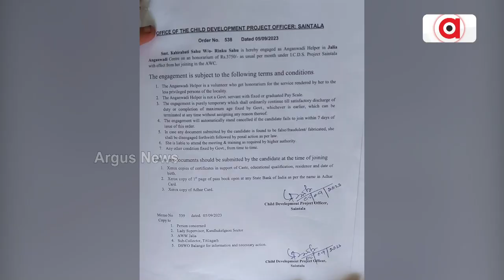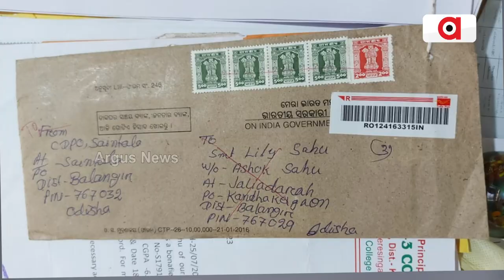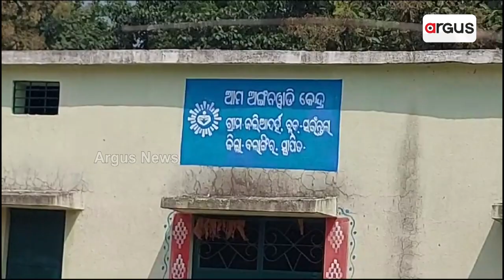ଅଙ୍ଗନୱାଡି କେନ୍ଦ୍ରରେ ଝୁଲୁଛି ତାଲା || Balangir Anganwadicenter post Controvercy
ଅଙ୍ଗନୱାଡି ହେଲପର ଚୟନରେ ଅନିୟମିତତା । ଗୋଟିଏ ପୋଷ୍ଟ୍ ପାଇଁ ଦୁଇ ଜଣଙ୍କୁ ମିଳିଛି ନିଯୁକ୍ତି । ଯାହାକୁ ନେଇ ବିବାଦ ବଢୁଥିବାବେଳେ ଅଙ୍ଗନୱାଡି କେନ୍ଦ୍ରରେ ଦୀର୍ଘ ଦିନ ହେଲା ଝୁଲୁଛି ତାଲା । ଅନ୍ଧାରରେ କୁନି କୁନି ପିଲାଙ୍କ ଭବିଷ୍ୟତ ।